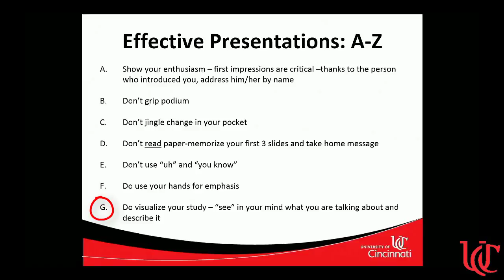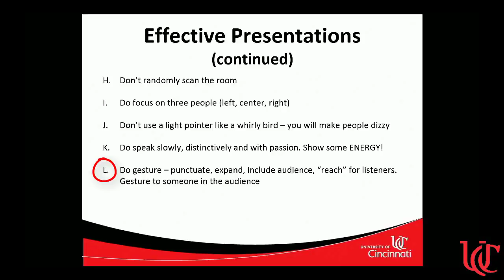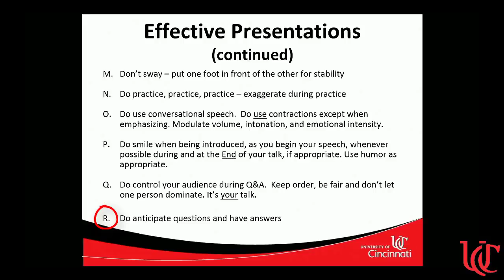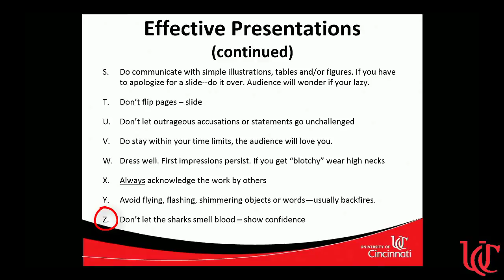Communicating Your Science: How to Give a Scientific Presentation with Confidence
COEC member and Director of the CEG Career Development Program, Grace LeMasters, PhD, discusses how to give a confident and effective scientific talk by outlining key presentation strategies.